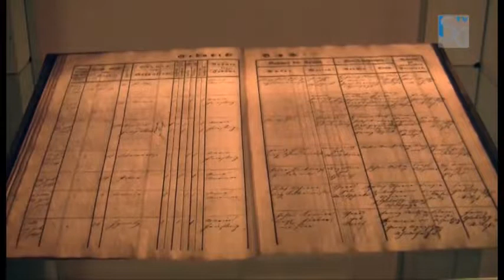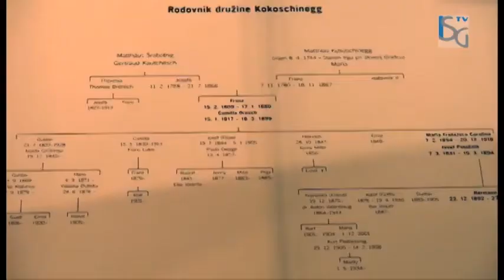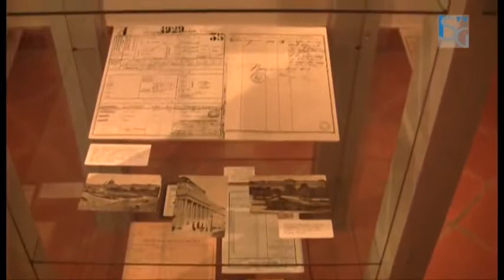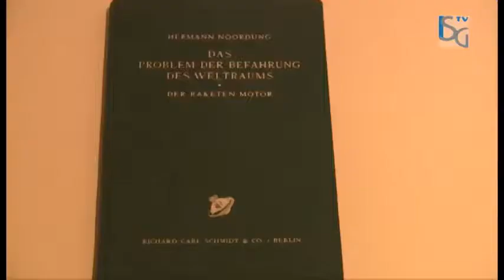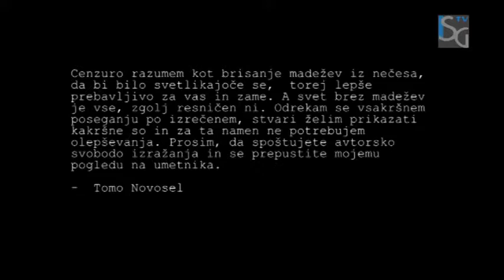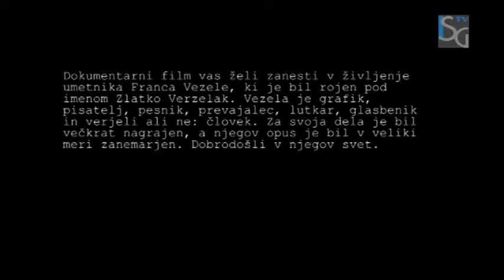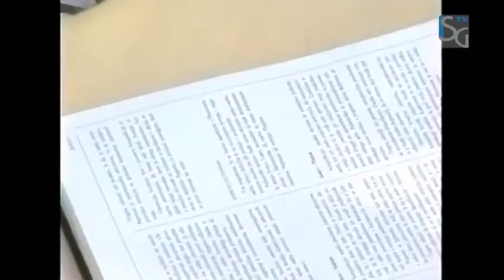aktualno (27) - 22.05.2014